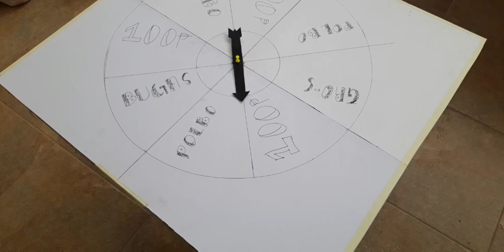Sobrang Saya sa Laro namin na Challenge